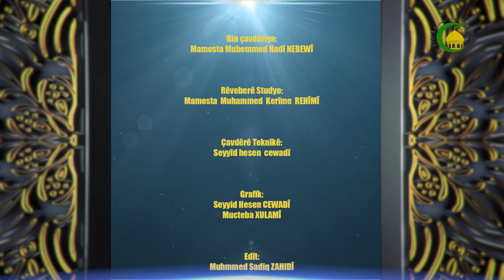323 nas k imam (204) imam Hadi .a.s.2-Mamosta DT.sadeq GULZADE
Hakîman çax ve wextê imam Hadi.a.s:1. mamon ji salê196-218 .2. Motasem ji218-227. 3.waseq ji 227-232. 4..
Bûyeran dema jiana imam.a.s: